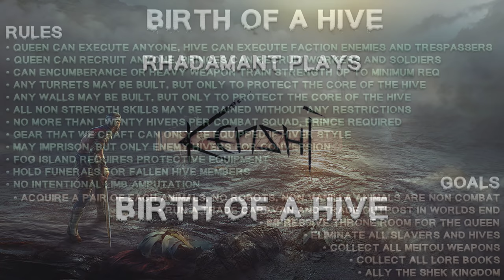Kenshi / EP 101 - Queen: The Vanquisher of Empires / Birth of a Hive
Greetings friends of the hive!

In this Let's Play I'll be playing as the Deadhive Queen, attempting to rebuild my destroyed and depopulated hive. I'll be taking the 'high road' and not becoming mega-wealthy by stealing everything not nailed down (as this imbalances the game pretty quickly) and also playing on Ironman, so no save scumming.

Scenario Rules:
• Queen can execute anyone, have can execute faction enemies and trespassers.
• Queen can recruit anyone, princes can recruit workers and soldiers
• Can encumberance or heavy weapon train strength up to minimum req
• Any turrets may be built, but only to protect the core of the hive
• Any walls may be built, but only to protect the core of the hive
• All non strength skills may be trained without any restrictions
• No more than twenty hivers per combat squad, prince/Queen required.
• Gear that we craft can only be equipped if hiver style
• May imprison, but only enemy hivers for conversion *some exceptions
• Fog island requires protective equipment
• Hold funerals for fallen hive members
• No intentional limb amputation

Scenario Goals:
• Eliminate all slavers
• Destroy the other hives
• Acquire a pair of each animals, no robots, non vanilla animals are non combat
• Run a trade caravan and trade outpost in worlds end
• Impressive throne room for the Queen
• Collect all meitou weapons
• Collect all lore books
• Ally the Shek kingdom